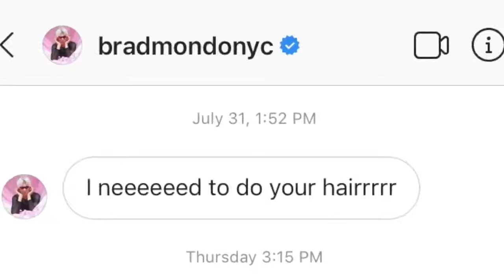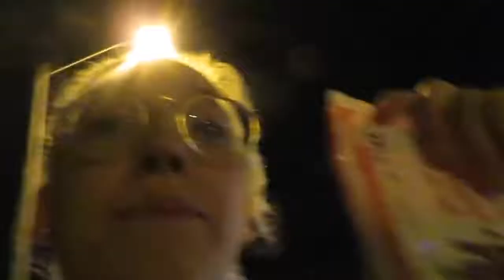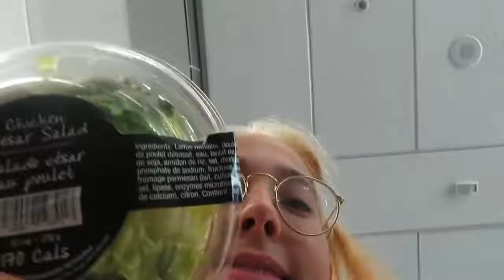I forced Brad Mondo to fix my hair